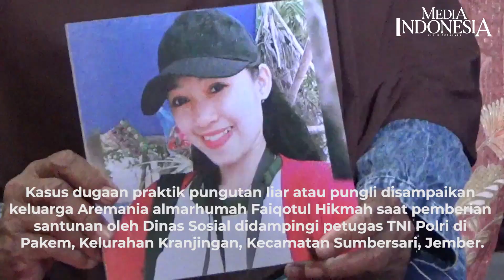Keluarga Aremania Korban Kanjuruhan kena Pungli Biaya Ambulan Rp 3,5 Juta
Sudah jatuh tertimpa tangga, itulah yang dirasakan keluarga Aremania korban tewas dalam tragedi Kanjuruhan, asal Jember, Jawa Timur, (Rabu 5/10). Diduga menjadi korban praktik pungli oknum  petugas mobil ambulan sebesar Rp.2,5 Juta dan Rp.1 juta saat jenazah tiba di rumah duka. Kasus dugaan praktik pungutan liar atau pungli disampaikan keluarga Aremania almarhumah Faiqotul Hikmah saat pemberian santunan oleh Dinas Sosial didampingi petugas TNI Polri di Pakem, Kelurahan Kranjingan, Kecamatan Sumbersari, Jember.

Mereka terpaksa harus berhutang kepada keluarga dan tetangga agar jenazah almarhum dapat dipulangkan ke rumah duka. Pihak Dinas Sosial Jember sangat menyayangkan adanga dugaan praktik pungli biaya mobil ambulan pengantar jenazah ditengah kondisi duka atas tragedi stadion Kanjuruhan.